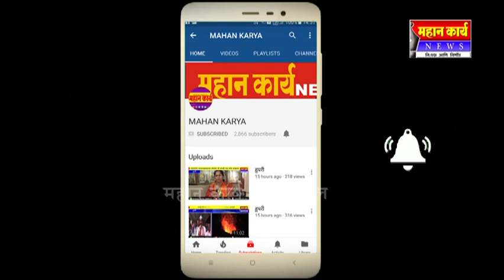कोल्हापूर येथे संविधान दिवस साजरा